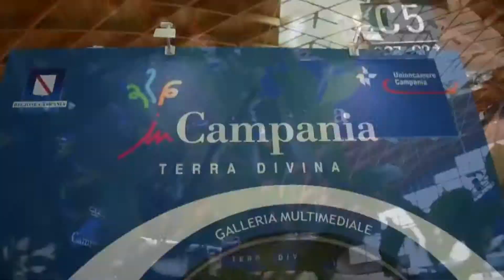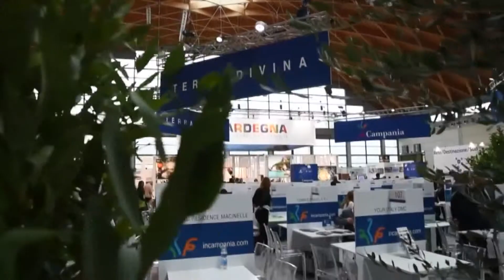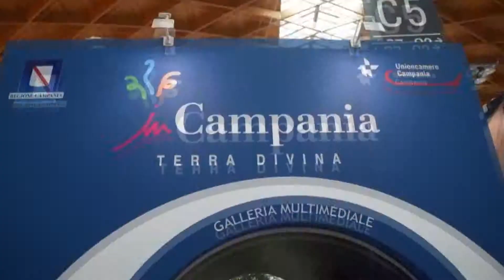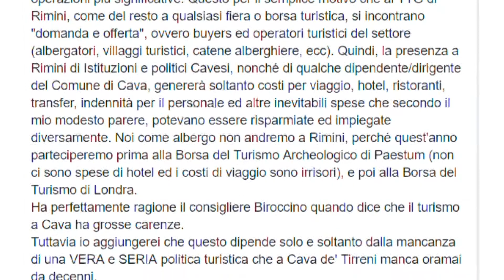La città metelliana presente al TTG di Rimini, Biroccino: "E' un punto di partenza!"